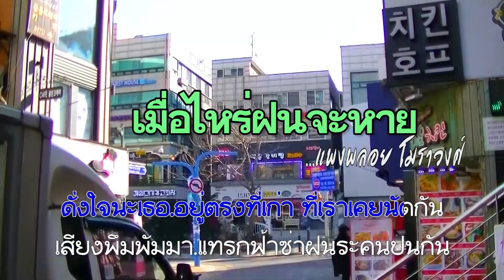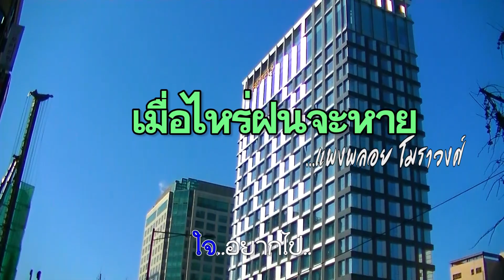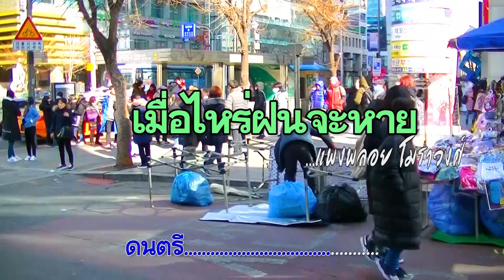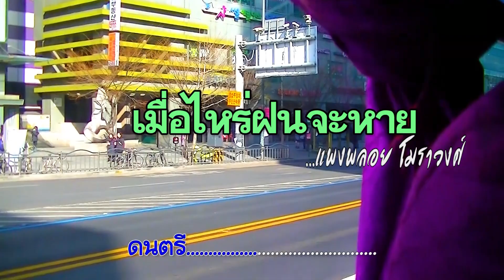เพลงเมื่อไร่ฝนจะหาย... แพงพลอย โมราวงศ์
ในช่วงบ้านเรามีพายุโหมกระหน่ำเข้าสู่บ้านเราลูกแล้วลูกเล่า แม้ในตอนนี้เป็นช่วง
เช้าหกโมงเศษ ผมจิบกาแฟร้อนๆที่ระเบียงมองสายฝนและฟังเสียงของเม็ดฝนตก
กระทบหลังคาเบาๆ ผมเปิดเพลงนี้ฟังไปด้วย เพลงเพราะดีผู้ประพันธ์สามารถเก็บ
เอาจุดเล็กๆของคนคนหนึ่งที่อยากจะไปพบคนรักแต่มาติดฝน..และเธอก็อยากให้
ฝนหายเสียที...